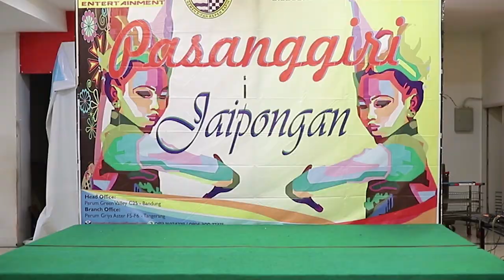Kirana Tari Senggot Carefour Kircon Bandung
Lomba tari sunda, Jaipongan. Kali ini kirana membawakan tarian yg bernama Senggot, yg gerakan nya di ajarkan oleh bunda dari sanggar tari Putri Ayu Bandung.

Dan alhamdulillah, saat ini kirana membawa piala juara Harapan 1, bersyukur sekali, karena saat tari senggot ini di bawakan dalam lomba, tari ini baru di kuasai kirana kira2 1 minggu yg lalu, jadi baru 1 minggu yg lalu, kirana beres menghafal tarian ini, jadi apabila masih ada gerakan2 yg blm sesuai mohon di maafkan, dan kenapa pula di lombakan gerakan yg baru saja di kuasai, agar kirana bisa mengasah kembali gerakan nya, dan yg paling penting dari ini semua ada lah pengalaman, mau menang atau pun kalah, itu pelajaran nya, belajar menerima, klo menang janga sombong dan gampang puas hati, klo kalah jangan patah semangat, tapi terima dengan lapang dada, berusaha lebih baik lagi.